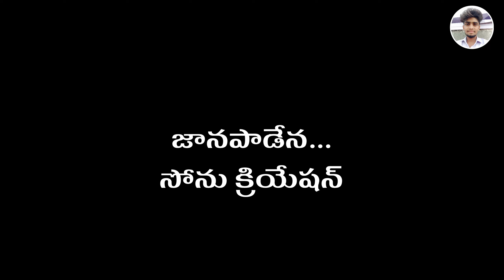BHULAYESENIYE THU KANNAY BANJARA LOVE FAILURE SONG || PROMO SONG||2024 || BALAKRISHNA BANJARA SONGS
LYRICS :- BALAKRISHNA
SINGER:-BALAKRISHNA
PRODUCER:-
CAMERA_ EDITING:-
SPECIAL TQ:- VENKATESH, JABBAR

BEST SUPPORT: BALAKRISHNA SINGER TEAM

.జై బంజారా✊జై సేవాలాల్🚩జై హింద్🤝.

🔰 TAGS

SONU CRETION BANJARA LYRICS .